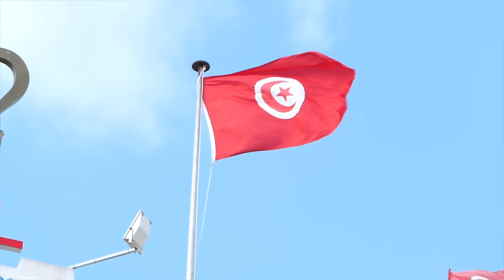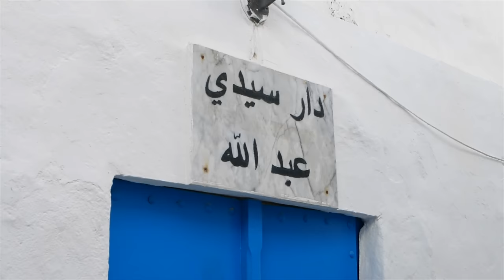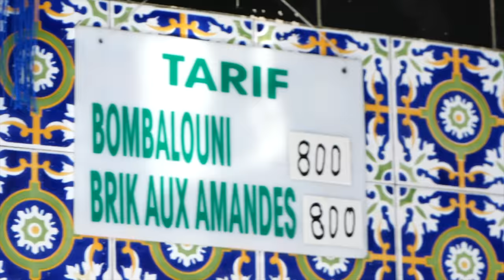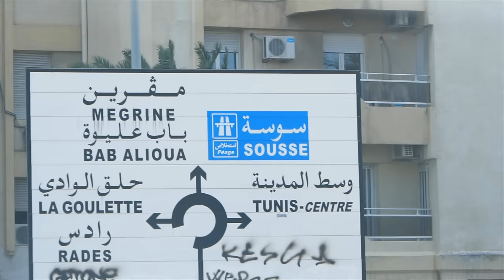اكل الشوارع في تونس الخضراء 🇹🇳 Street Food In Tunisia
ضيوف الحلقة

شركة حسين سلام المحدودة || Hussain Sallam Co. LLC